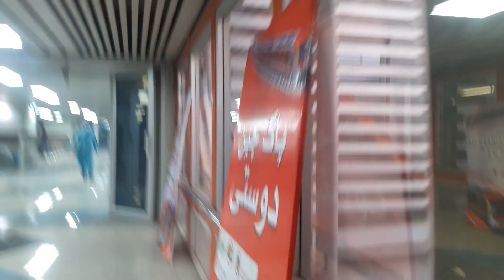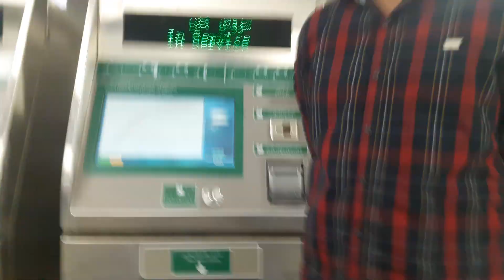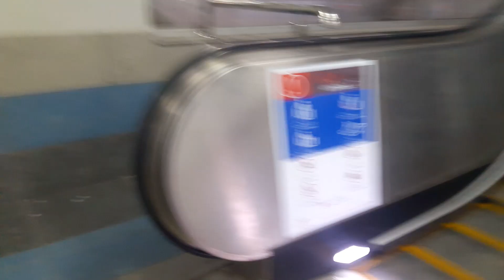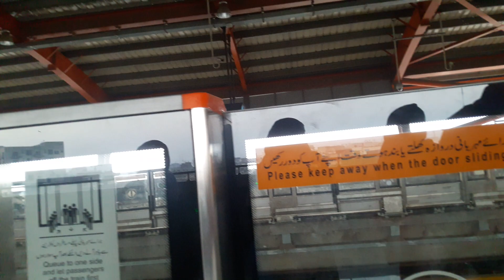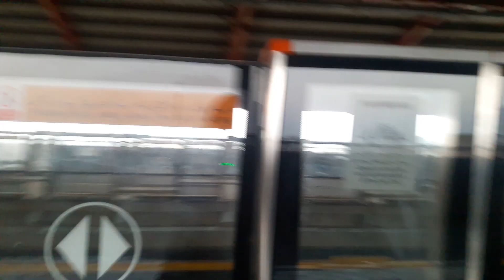Orange Line Train Station first visit /abida syed -037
OrangeLineMetro Train is the first transport project under CPECuliar wichita is also a symbol of pakistan-China friendship and gift for the people of Lahore.